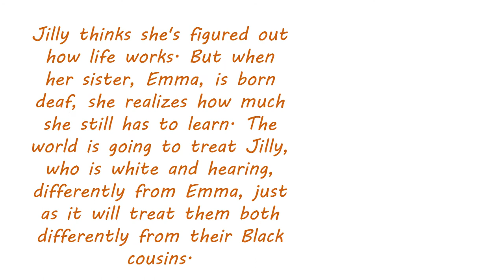You Don't Know Everything, Jilly P! 5 12 2021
The Thomaston Public Library
Children’s Department
Presents
2022 Nutmeg book awards
Intermediate nominees Spotlight!
Every Wednesday we will showcase
 one of the new Nutmeg book awards
intermediate nominees books